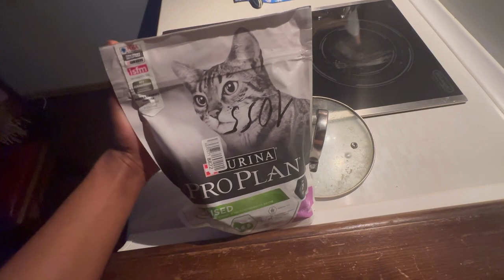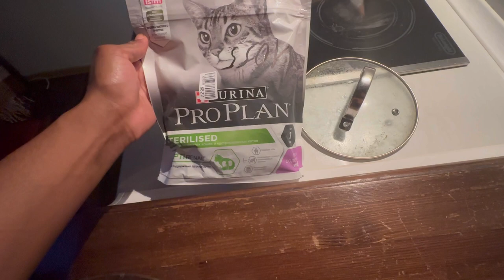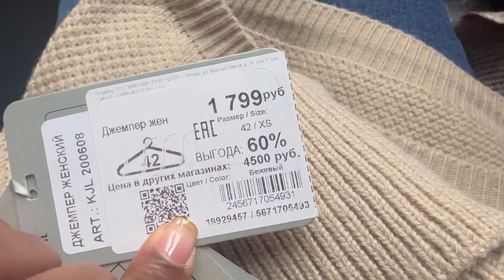COMPRAS PARA MI CUMPLEAÑOS, HAUL RUTINA DE MAÑANA CON MI PERRITO, UN DIA PRODUCTIVO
Hola amig@s espero que se encuentren muy bien, y que disfruten este video
y disfrutar este video. Agradezco mucho que hayas , mirado este video , QUE DIOS L@S BENDIGA SIEMPRE, hasta la proxima.

Músico: Rook1e